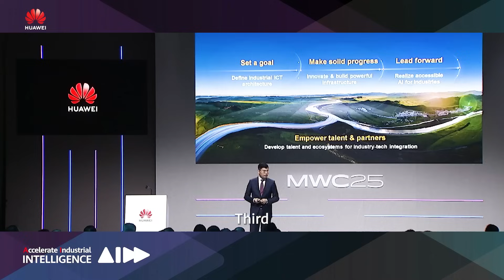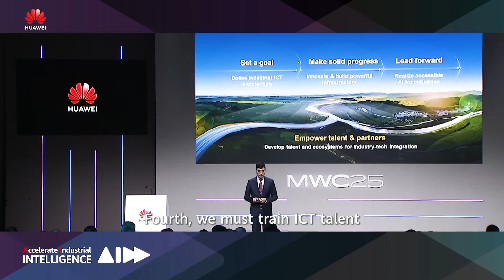Huawei Launches Industrial Intelligent Showcases, Solutions at MWC 2025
Huawei Corporate SVP & President of Enterprise Sales, Leo Chen, delivered the keynote speech at the Industrial Digital and Intelligent Transformation Summit at MWC Barcelona 2025. He revealed Huawei’s primary strategies for advancing intelligent transformation, which include developing a range of technologies, ICT architecture and infrastructure, inclusive and accessible AI products, and providing targeted ICT talent training.